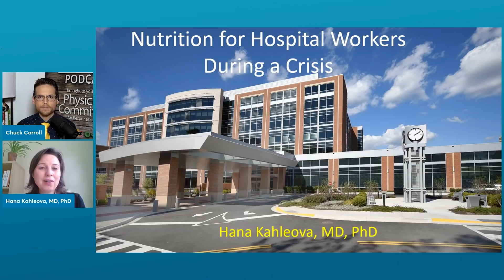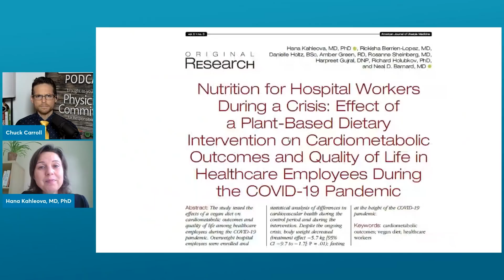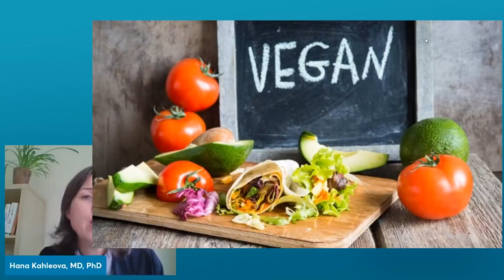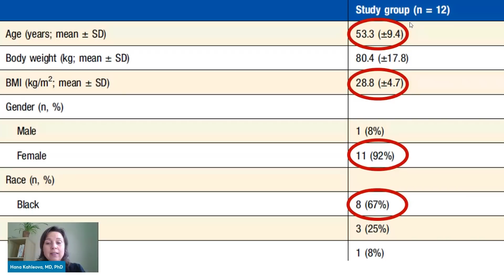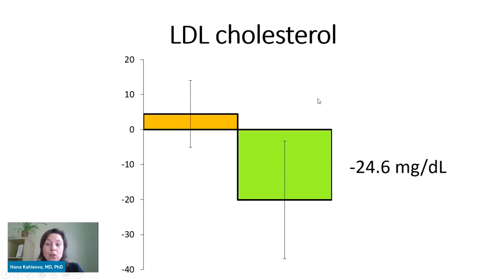What Happened When Hospital Workers Went Vegan During Covid-19 Pandemic | The Exam Room Podcast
As the Covid-19 pandemic raged around them, a group of hospital workers went vegan. What happened with their health was remarkable. Dr. Hana Kahleova joins "The Weight Loss Champion" Chuck Carroll with the results of this potentially game-changing study.